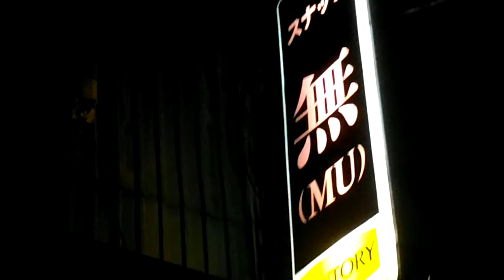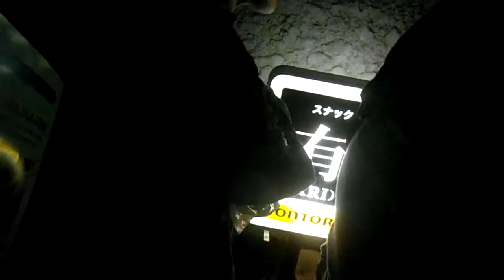DSCF1263スマートイルミネーションみどり20151107ツアー3of4